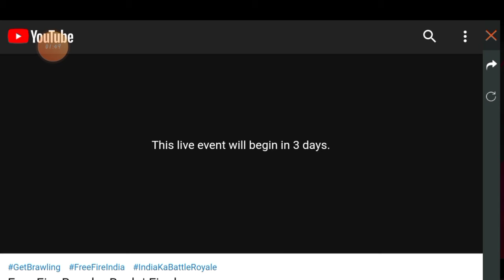ফ্রীতে পাবে গ্লু ওয়াল স্কিন ও ইমোট/How To Get Free Gloowall Skin & Emote/Its Subrata Gaming.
How To Get Free Emote And Gloowall Skin,Gun Crates?

ফ্রীতে পাবে গ্লু ওয়াল স্কিন ও ইমোট কীভাবে?